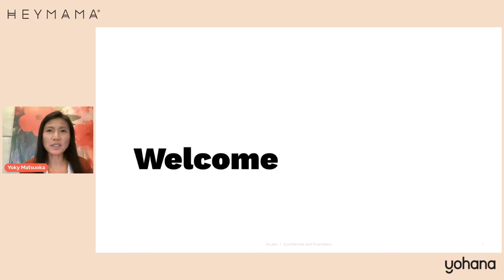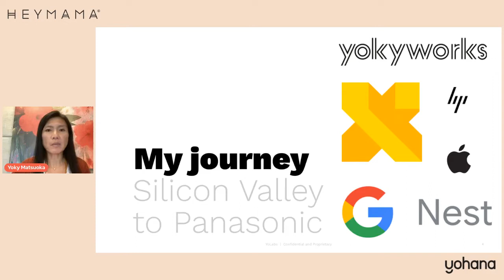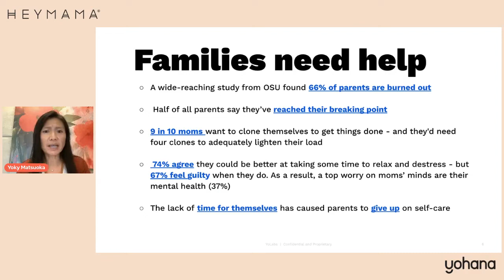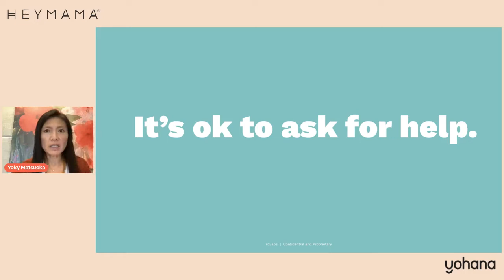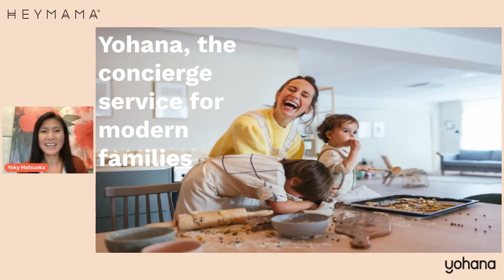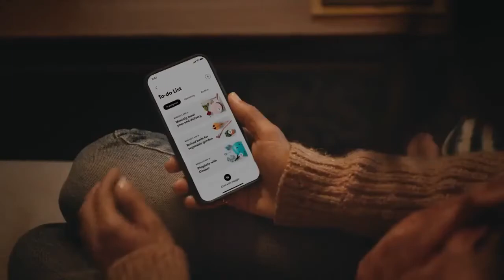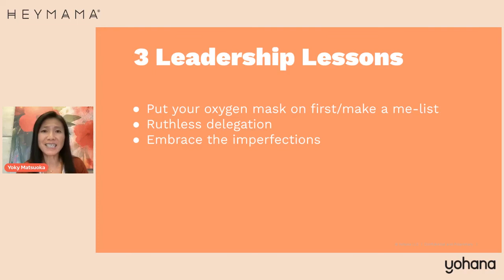Mothers in Business Summit: Leadership with Yohana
with Yoky Matsuoka